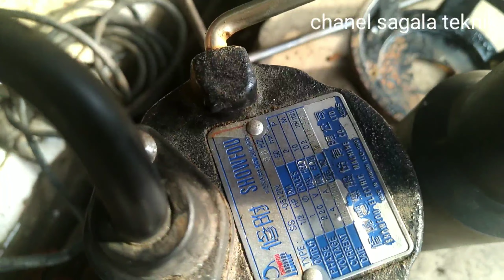Cara perbaiki pompa celup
selamat datang di chanel sagala teknik.
kali ini saya membuat video tentang ganti bearing submersible,suara kasar jadi halus.
alat yg diperlukan.
kunci 10
kunci 8
kunci pipa
treker bearing
martil.
terimakasih ya bosq sudah menonton video ini.